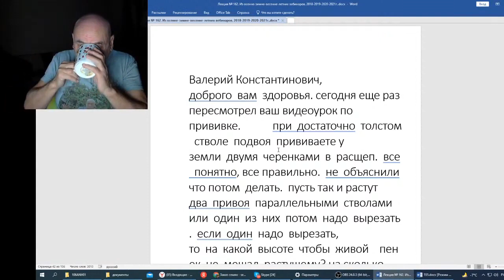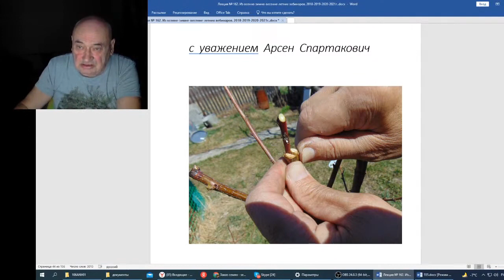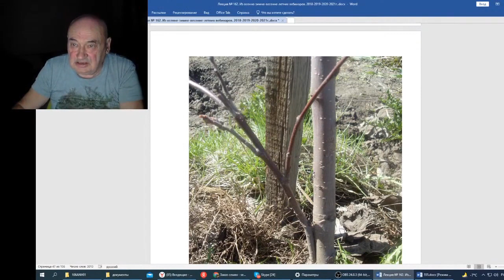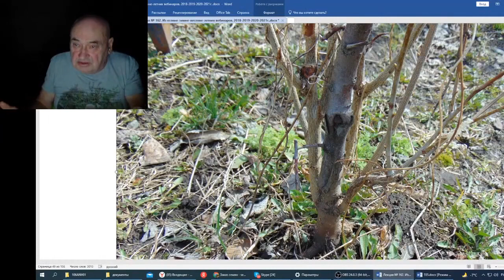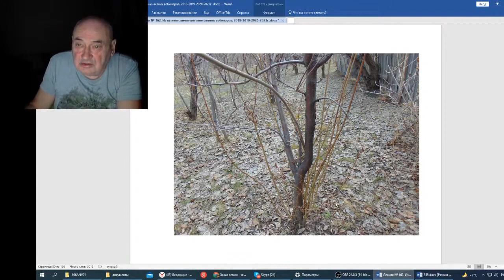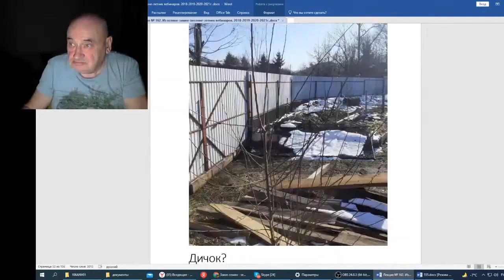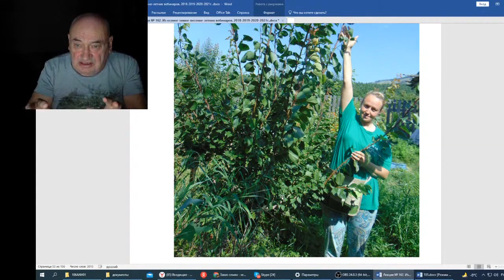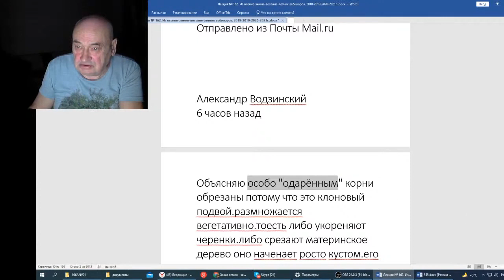Железов В Вебинар 162 Ответ Арсену о прививке в расщеп